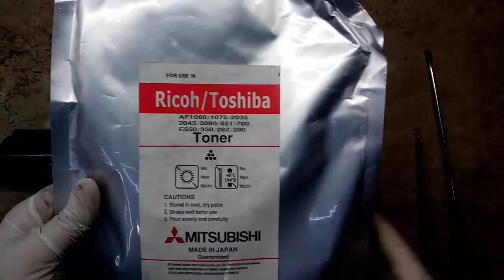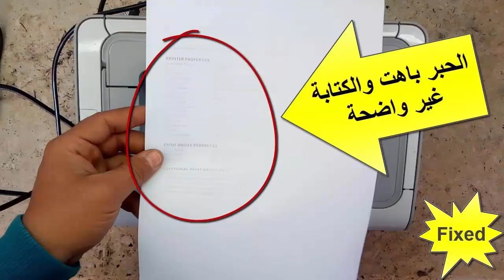Toshiba T-2309P-2k Toner Refill used for E-Studio 2809a, 2303a, 2803a Photocopier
هذا الفيديو يوضح :
Toshiba T-2309P-2k  used for E-Studio 2809a, 2303a, 2803a Photocopier
 الموسيقي المستخدمه في الفيديو تجدها في هذا الرابط : goo.gl/v2HXFN
Printers _Toners_Toner_Cartridge
طابعات _احبار